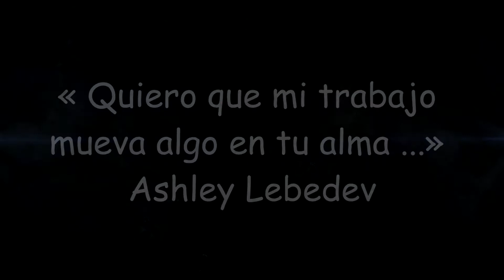Ashley Lebedev ( Fotógrafa ) en Fotógrafo famoso del día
Asheley Lebedey, es una fotógrafa que se especializo en el retrato conceptual. Después de asistir a la escuela, para dedicarse a la fotografía comercial, decidió aventurase en estilos fotográficos fuera de los convencionalismos, desarrollando un gusto por contar historias a través de sus fotografías. Lebedey prefiere el uso de elementos naturales...